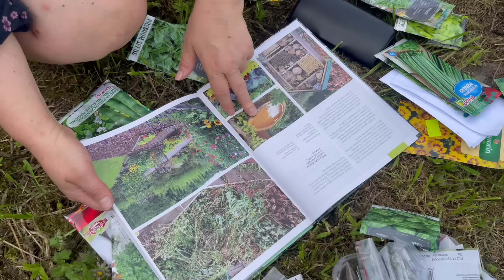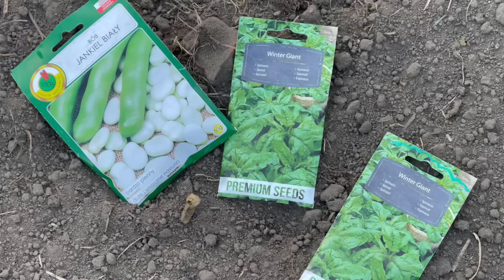ODCINEK 30 | AFERA Z KOGUTEM | ZNALEŹLIŚMY STARY UL | ODKRYWAMY UPIORNE MIEJSCE 🐝 🌱 🐓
Zapraszamy na NOWY ODCINEK z Księżycowego Siedliska :)
🌱 Drugi kanał:  @alexandrazebrowska